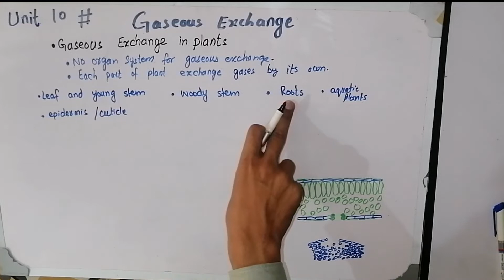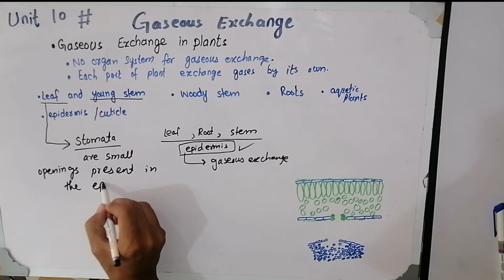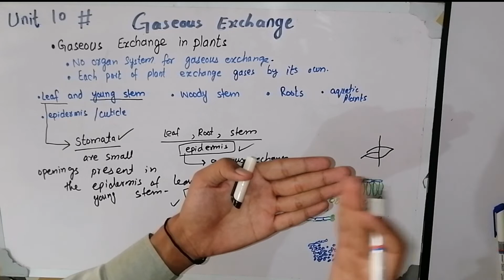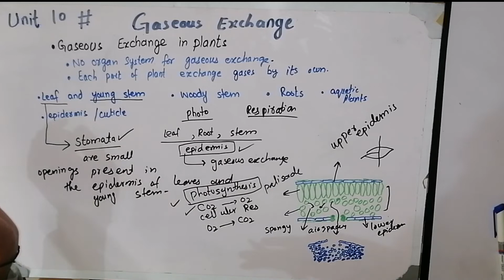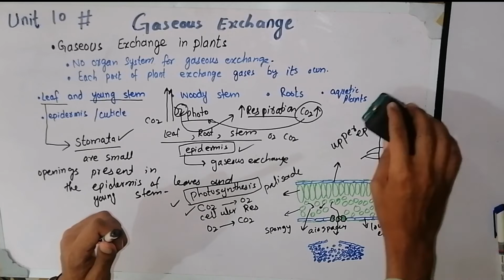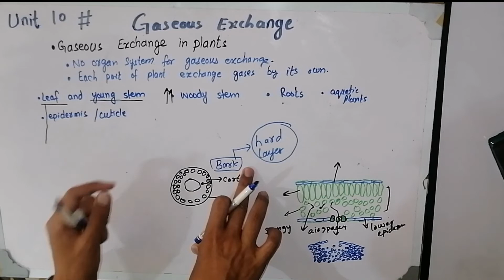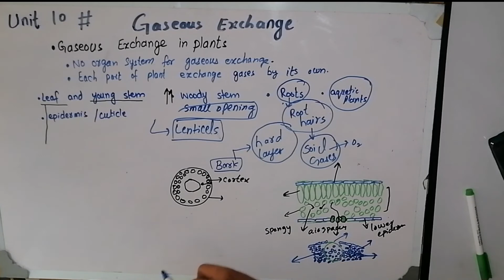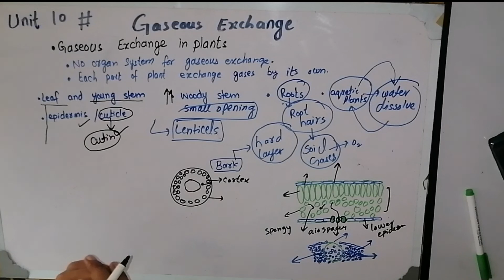Gaseous Exchange in Plants | Class 10 Biology, Chapter 10, Gaseous Exchange | Biology Terms